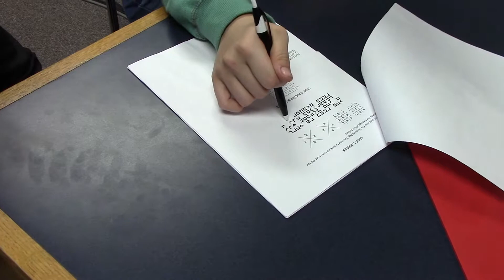CTE 2019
Alamogordo High School CTE course highlight reel.  Produced by AHS Film